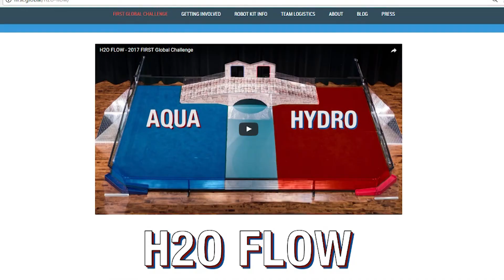Team Guyana Robotics Submission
Team Guyana will be competing in the First Global robotics challenge in DC in July 2017.  Meet the team.